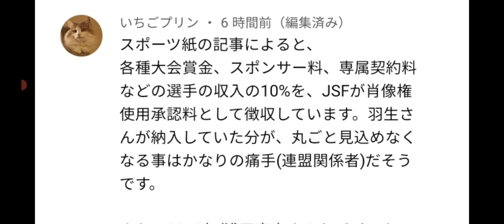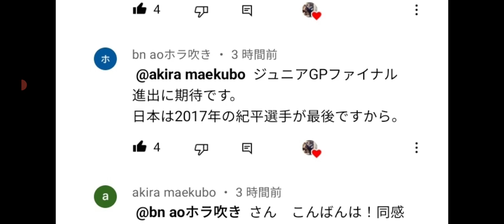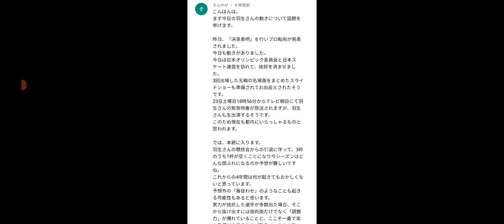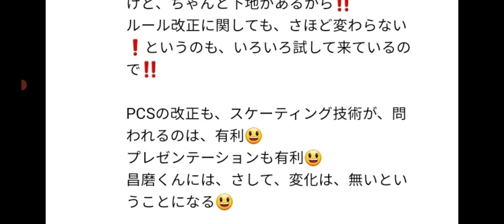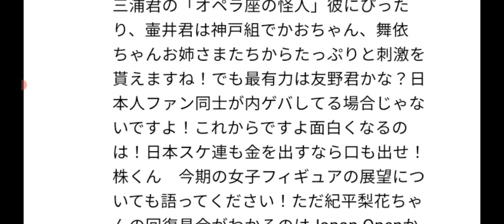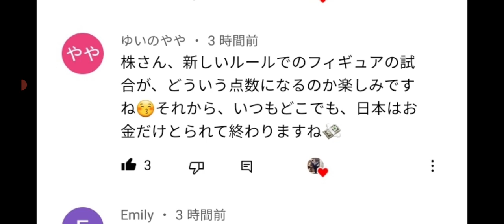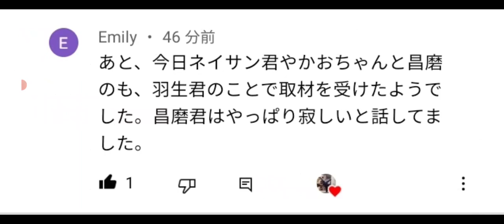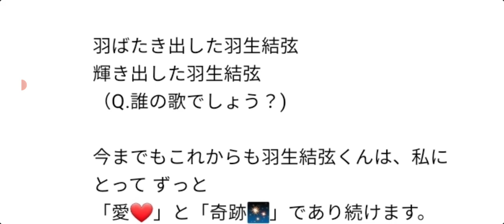【最新】羽生結弦様のプロ転向で、スケレンに財政危機の可能性が高まる。